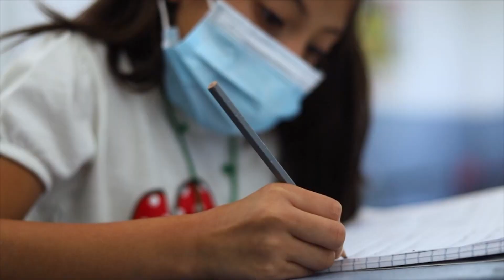Resultados2022, Decreto 54-2022, que incluye ampliar la alimentación escolar. 19-12-2022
Garantizar la seguridad alimentaria, es una prioridad para los diputados.

Muestra de ello es la aprobación de la Ley del Presupuesto2023, que incluye una ampliación para la cobertura de alimentación escolar.